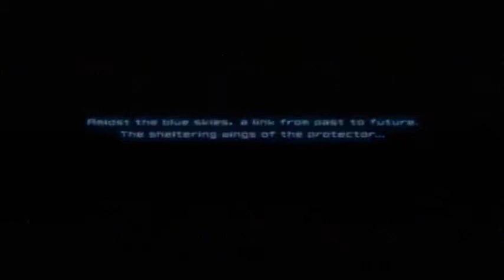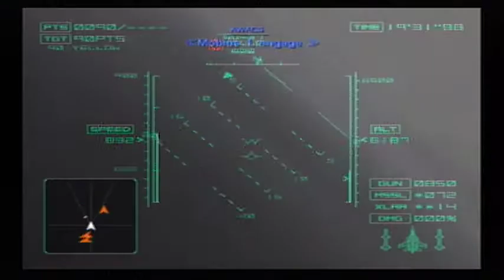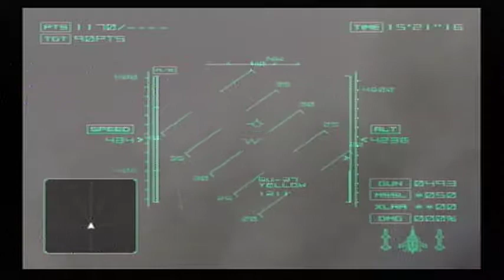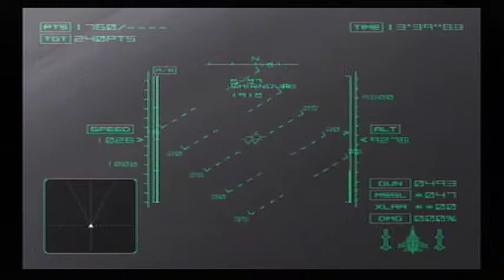Ace Combat 4 Shattered Skies - Megalith (Expert)